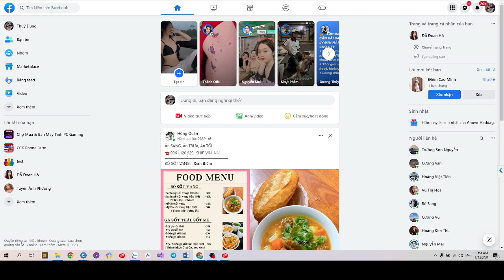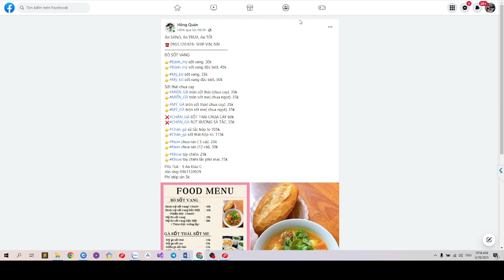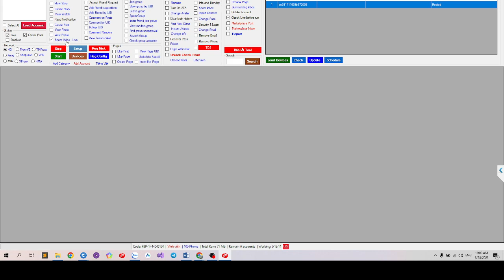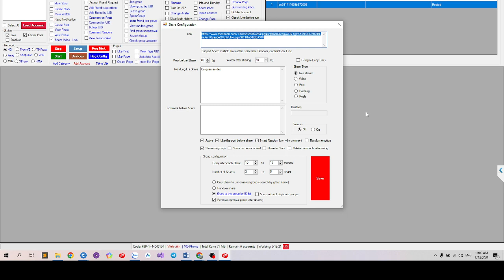Hướng dẫn chia sẻ bài viết - chia sẻ Livestream vào nhóm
Phần mềm CCK dùng để nuôi nick Facebook với số lượng lớn bằng điện thoại thật giúp bạn
bán hàng & xây dựng thương hiệu cá nhân hoặc doanh nghiệp
- Xây dựng nhiều trang cá nhân facebook có 5.000 bạn bè
- Xây dựng fanpage có hàng trăm ngàn thành viên
- Xây dựng group facebook có hàng trăm ngàn khách hang
Với rất nhiều tính năng gói trọn trong 1 phần mềm CCK FB, Tool bản quyền, có kỹ thuật support 24/7 để anh em có thể dùng hiệu quả. CCK FB có gói dùng thử 1 tháng để anh em trải nghiệm dịch vụ